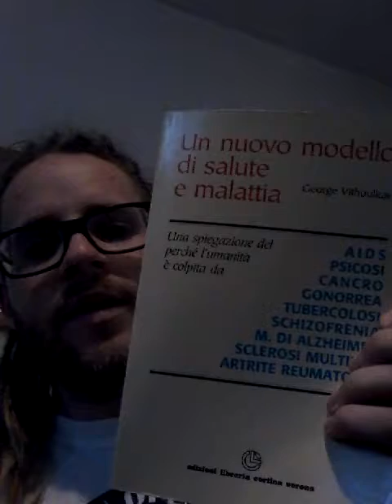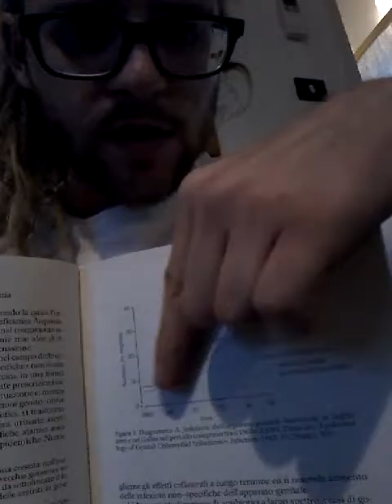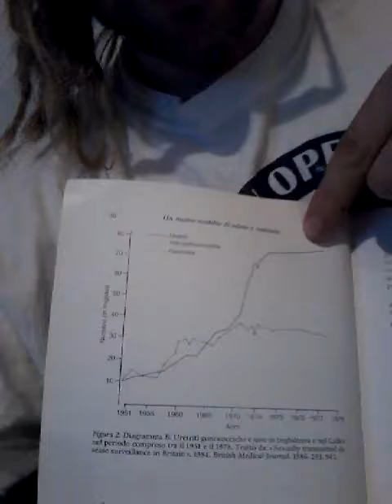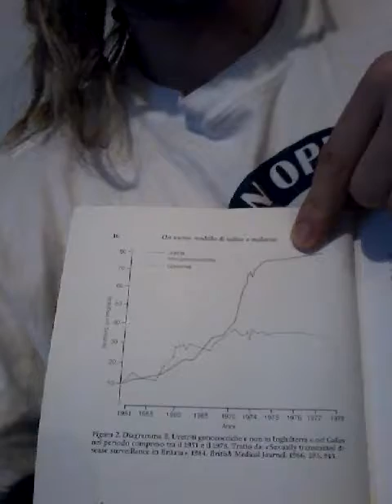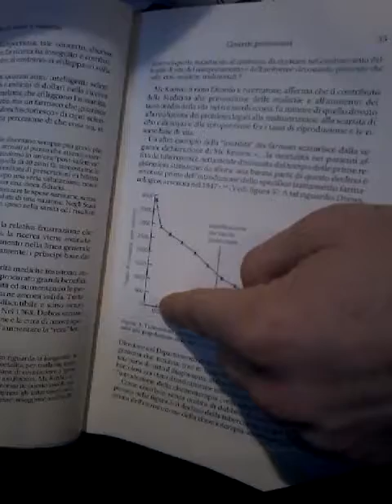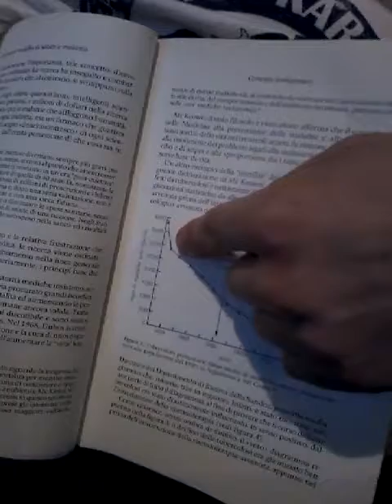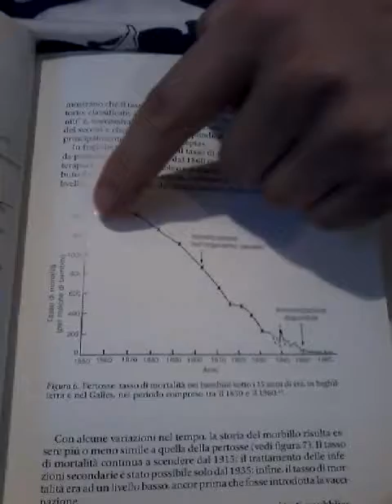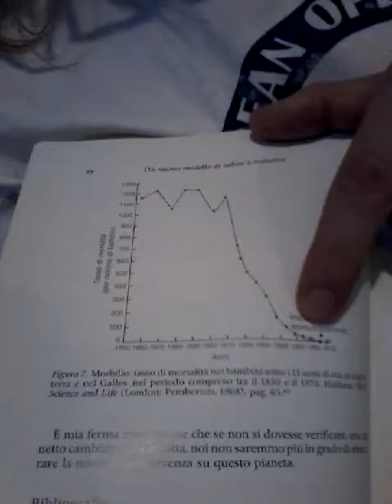Vitabu: "Mfano mpya wa afya na ugonjwa" Dk. George Vithoulkas, sehemu 1/3